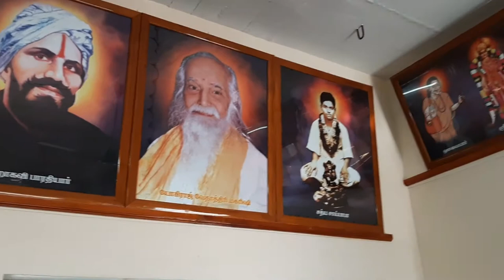Sai Thapovanam | Guruvar Baba Darshan | வியாழக்கிழமை சாயி பாபா தரிசனம் வழிபாடு | 09.09.2021 | Shirdi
சாயி உறவுகளே,
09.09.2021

அல்லதை விடுத்து ,
நல்லதைப் பகிர்வோம்!

ஜெய்சாய்!

தங்களின் சகோதரன் ,

சதீஷ் ராஜன்

ஜெய் சாய்ராம்...